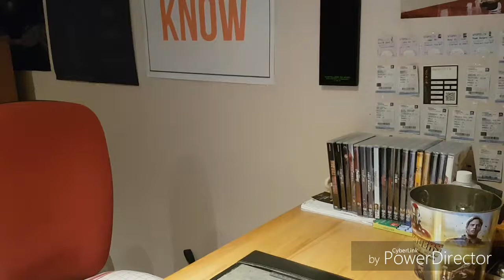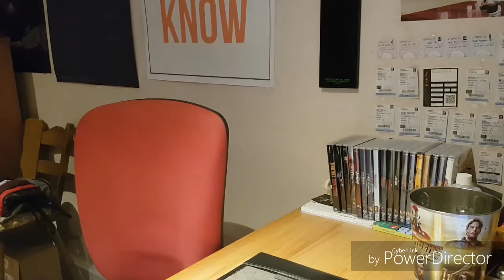Pet Sematary Trailer #2 Reaction!